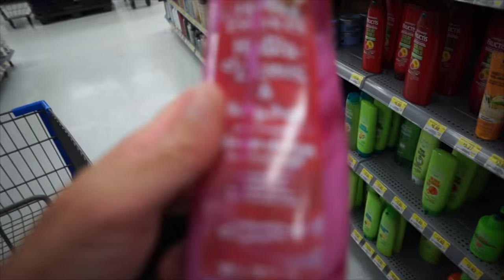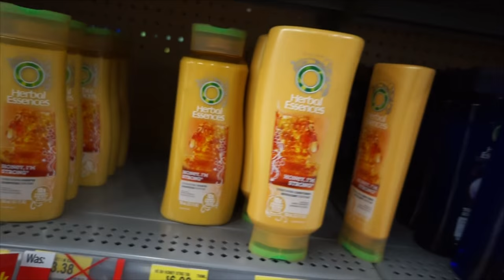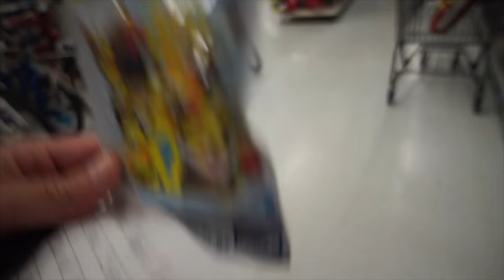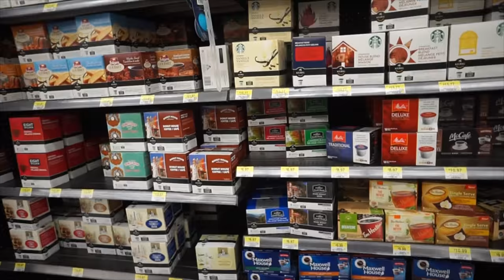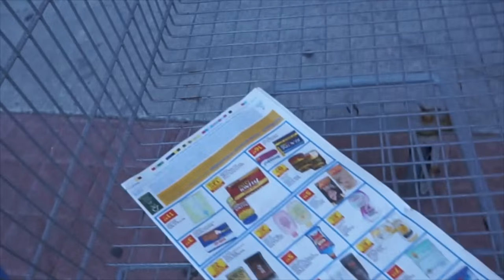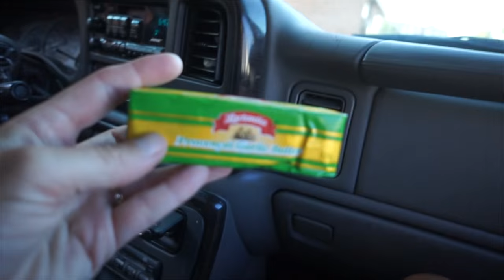GETTING A NEW BIKE? Day 276 (08/24/15)